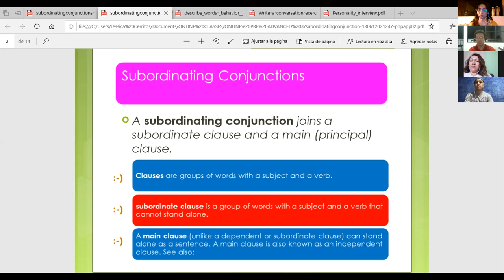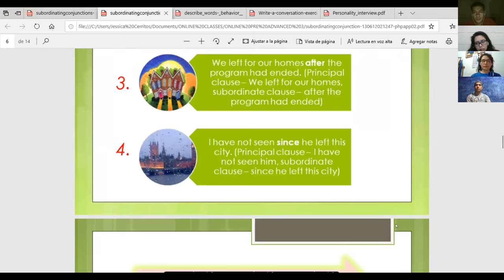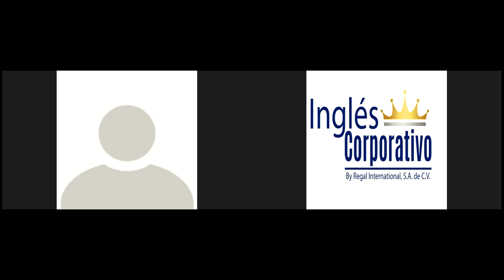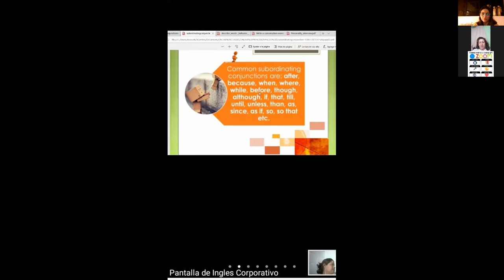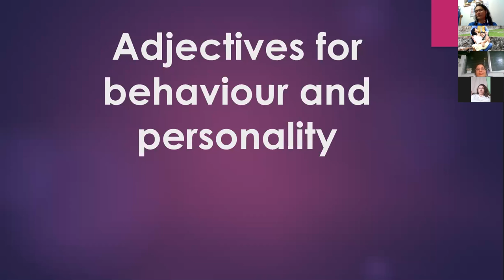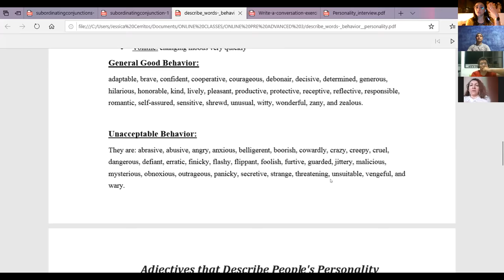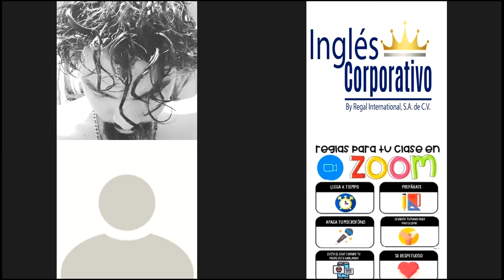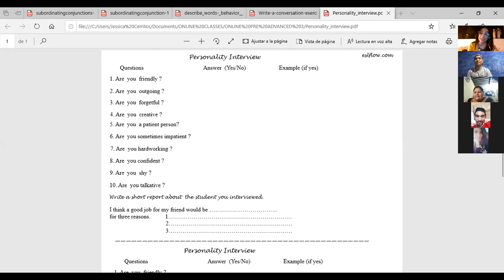Ingles Corporativo-Adjectives behaviour and personality